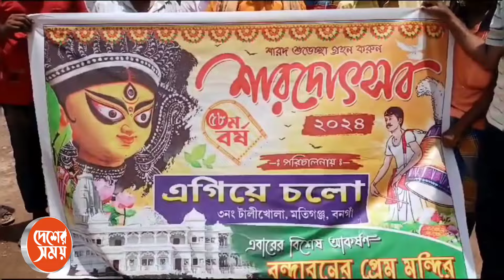durgapuja2024উল্টো রথে খুঁটি পুজো দিয়ে শুরু হল বনগাঁর এগিয়ে চলো সংঘের দুর্গা পুজোর প্রস্তুতি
উল্টো রথে খুঁটি পুজো দিয়ে শুরু হল বনগাঁর তিন নম্বর টালিখোলার এগিয়ে চলো সংঘের দুর্গা পুজোর প্রস্তুতি